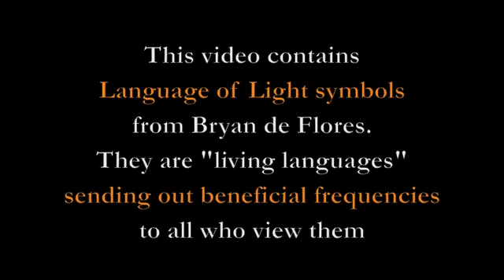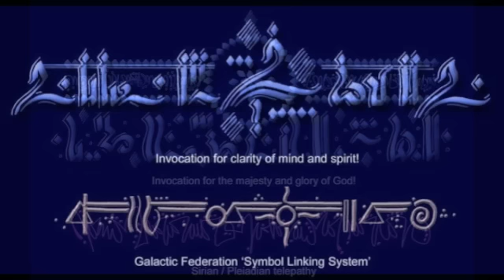Light Language - activating your dormant DNA strings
- The Language of Light was channeled April 26th, 2011 by Lilli Bendriss and recorded by Camillo Loken.

This version also includes 15 Language of Light symbols/interdimensional scripts from Bryan de Flores

These are 'living languages' sending out resonant beneficial frequencies to all who view them. The combination of the audio track with the symbols is an optimal one for DNA activation.

to download a free version of The Light Language as an mp3 file as well as pdf file containing information about how humans are tuning forks for the pyramids and how they now are attuning to each other in this time of awakening.

To know even more about the cycles of creation and the awakening process please visit this site and get access to Free Chapters